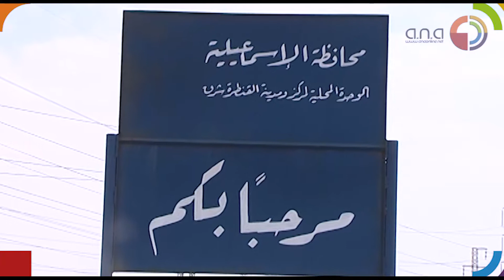مصر | كشف أثري بسيناء في منطقة آثار الفرما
على بعد 150 كيلومتراً غرب مدينة العريش، عاصمة محافظة شمال سيناء، و35 كيلومتراً من مدينة القنطرة شرق ب الإسماعيلية، تقع منطقة آثار الفرما، وهي من المناطق الأثرية المهمة، التي تقوم الوزارات المعنية بترميمها لإعادة افتتاحها ووضعها على خريطة السياحة المصرية. تقع منطقة آثار الفرما على مقربة من ساحل البحر شمال قرية بالوظة، عند مصب الفرع البيلوزي القديم لنهر النيل، حيث كانت تعد أهم حصون الدفاع عن الدلتا من ناحية الشرق، وقد وقعت عندها معارك عديدة من أهمها المعركة التي وقعت بين جيوش المسلمين بقيادة عمرو بن العاص وجيش الرومان في عام 640 ميلادية، عرفت المنطقة قديماً باسم بيلوزيوم، وعرفها الفراعنة، واليونانيون الذين نسبوا إليها اسم فرع النيل البيلوزي، كما عرفها الأقباط باسم فرومي، ومنهم أخذ العرب اسم الفرما، وقيل إنها مسقط رأس بطليموس الفلكي الشهير، وقد عرفت مدينة بيلوزيوم القديمة باسم «بر آمون» أي مدينة الإله آمون، وعرفت في العصر اليوناني الروماني باسم بيلوزيوم بمعنى الوحل أو الطين، لموقعها الفريد كميناء على البحر المتوسط، ثم عرفت باسم برما من الاسم القبطي لها، ومنه جاء الاسم العربي الفرما الذي لاتزال تعرف به إلى الآن.